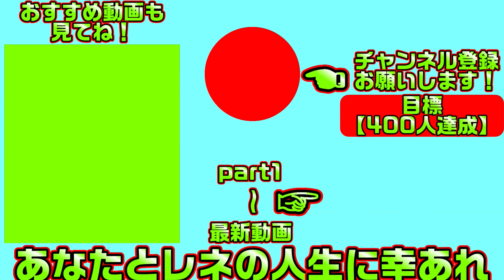【ハミダシクリエイティブ(エロゲ)】241 エロゲのジャンルで口出しされたので【まどそふと】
生徒会役員達とえちえちしまくる学園生活が始まります
こちらは「ハミダシクリエイティブ」の製品版実況となります

【一気見したい方におすすめ】ハミダシクリエイティブ【総集編・作業用・睡眠導入剤】の再生リスト